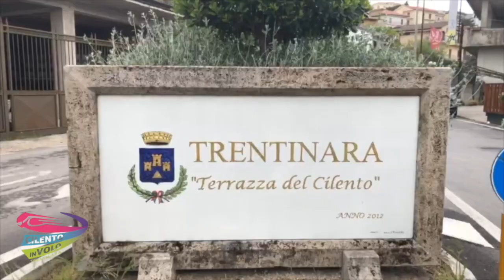132 Giuseppe e Mary29-08-21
This video is about 132 Giuseppe e Mary29-08-21